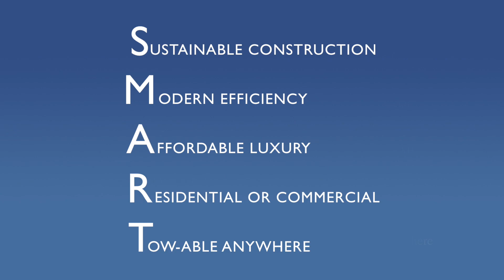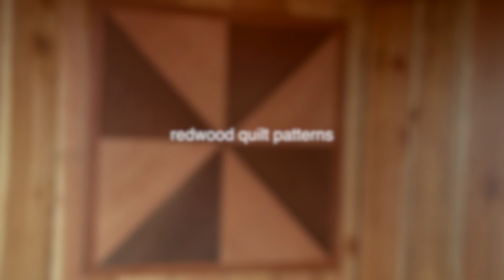HGTV's Tiny House Hunters: "Steampunk" House